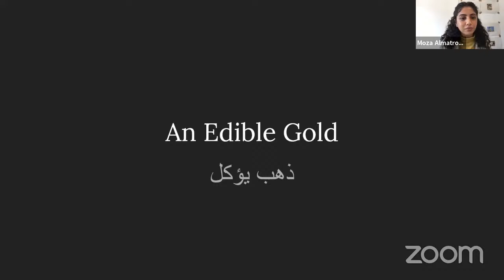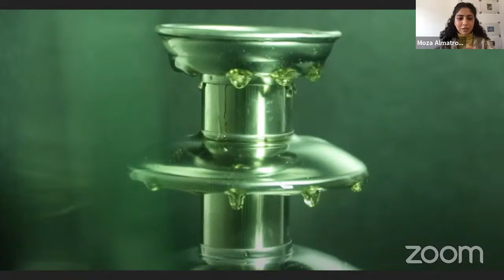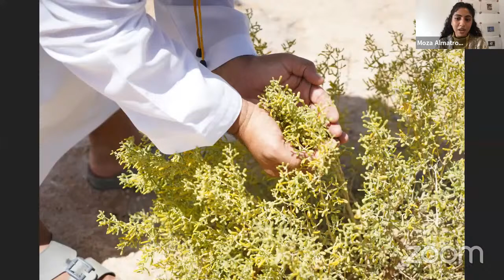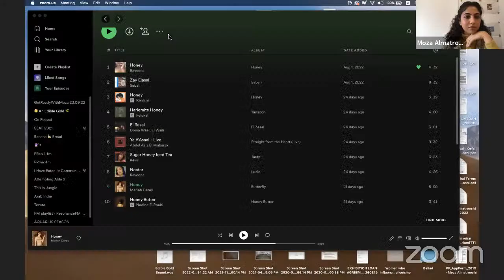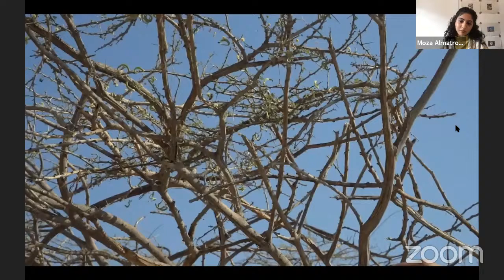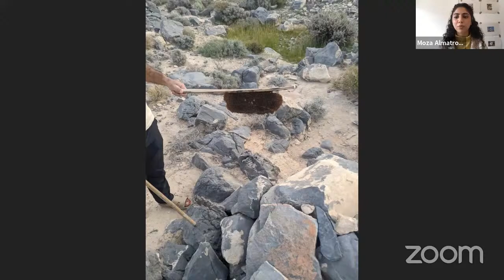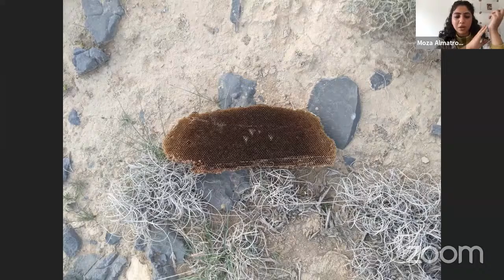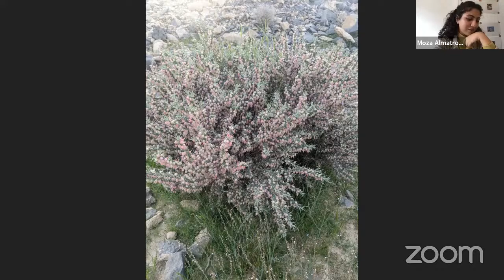An Edible Gold: Moza Almatrooshi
Bees have been collaborating with humans for at least 9,000 years, as a source of medicine and food as well as religious and cultural inspiration. Bees increase food quantity and quality through pollination; and there would be no cucumbers, mustard or almonds without bees. They play a vital part not only in agricultural production but also in forestry and climate regulation. Monocropping, pesticides and higher temperatures associated with climate change all pose serious problems for bee populations and, by extension, for us. Almatrooshi’s works "There / This / Here is an edible gold" lyrically fuse the cares and conflicts that surround bees, their honey and their interactions with humanity. From the knowledge and experience of the beekeeper to the flora and fauna that make the perfect ingredient for honey, to carefully constructed travel cases through which the bees experience immigration issues, discrimination and identity crisis. The talk will take a closer look into the themes that arose as the artworks were coming together.

Moza Almatrooshi is a UAE based conceptual artist & writer. She obtained an MFA from the Slade School of Fine Art in London, UK in 2019. Almatrooshi's practice operates within the study of erased mythology of the Arabian Peninsula, and correlates these myths with the structures that are upheld by the present regional political climate. Through a fictive lens, her themes materialise in performances, moving image, audio media, as well as text. Moza’s work has been performed in the Victoria & Albert Museum in London, selected by the ICA London and BBC for the New Creatives project, and displayed in the second Lahore Biennale. Moza is a recipient of the inaugural Warehouse421 Artistic Research Grant.

This talk is part of Warehouse421's Curatorial Development Exhibition Program, inpartnership with Bombay Institute for Critical Analysis and Research.